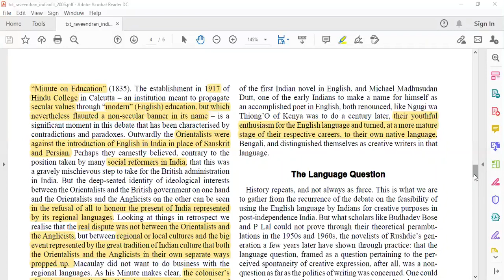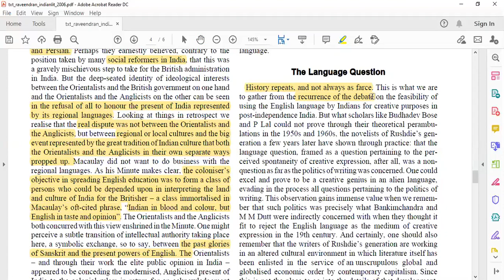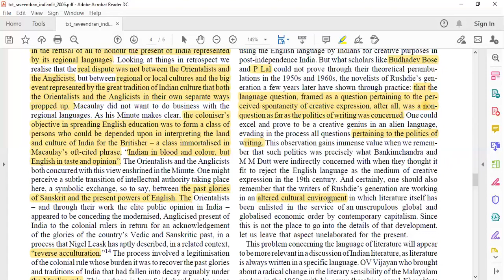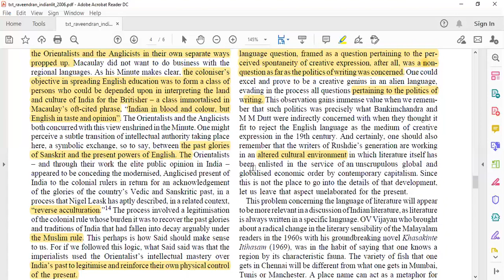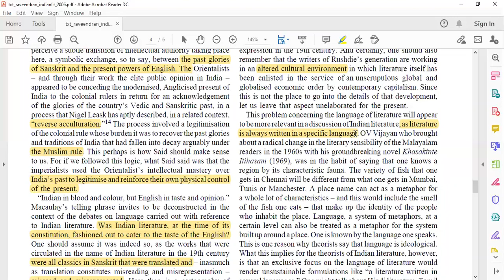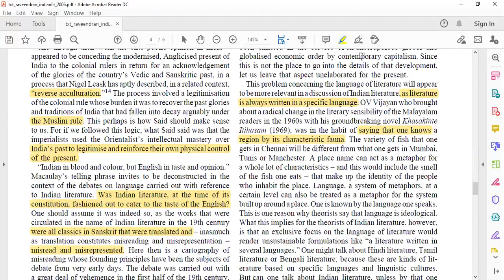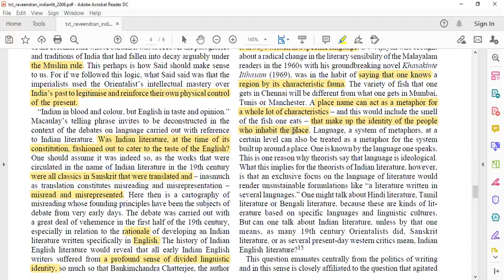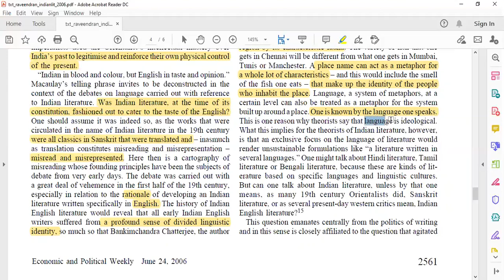Geanologies of Indian Lit day 2 Trim 5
Explanation of Genealogies of Indian Lit